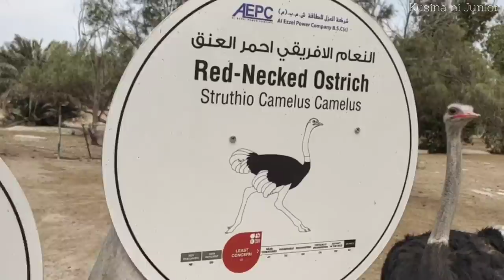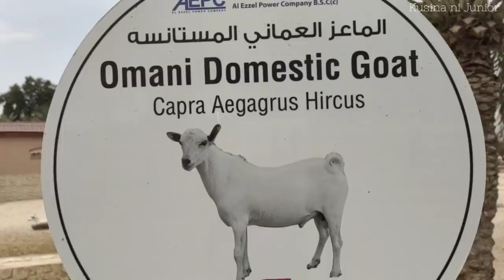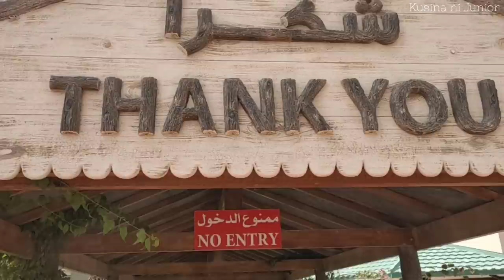LET ME TAKE YOU TO AL AREEN WILDLIFE PARK BAHRAIN..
@kusinanijunior  Al Areen Wildlife Park  is a nature reserve and zoo, located in Sakhir, Bahrain. It is one of five other protected areas in the country and it is the only designated protected area on land, in the country.

To help Kusina ni junior Grow:
3. Leave a comment to say hello.